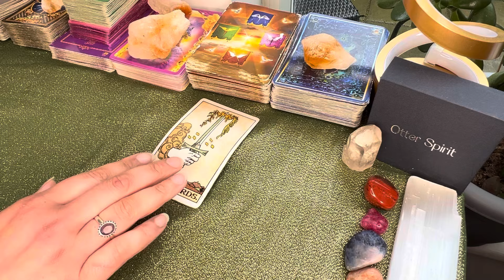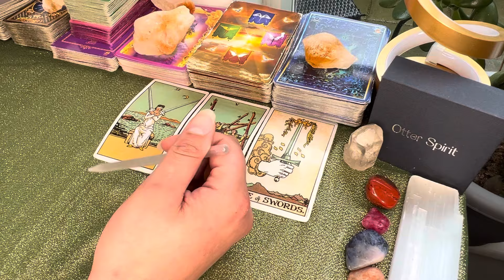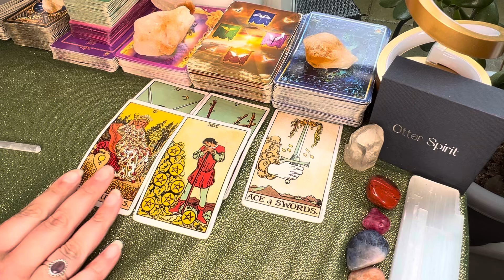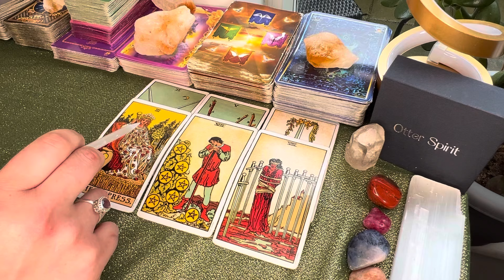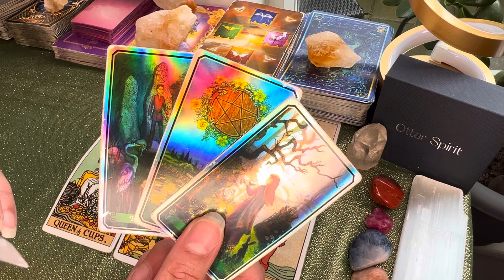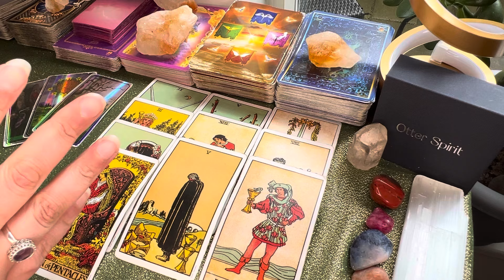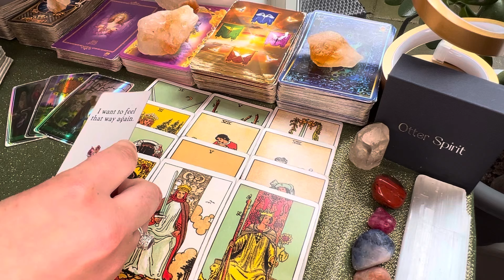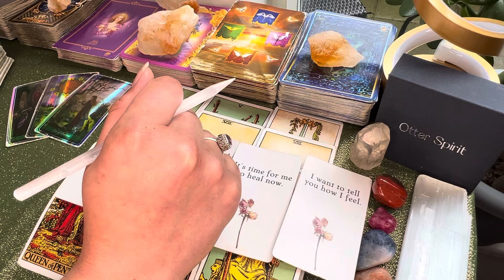VIRGO: They know how caring you are! Thinking about you!